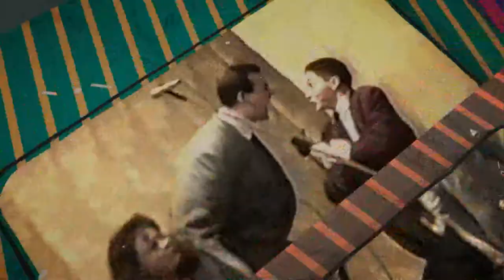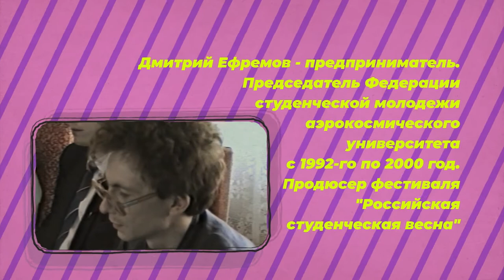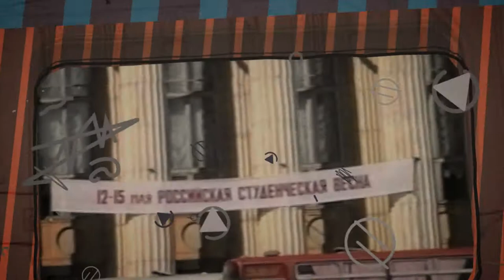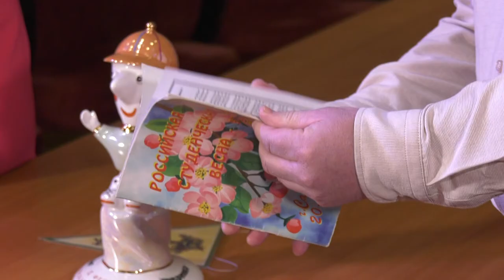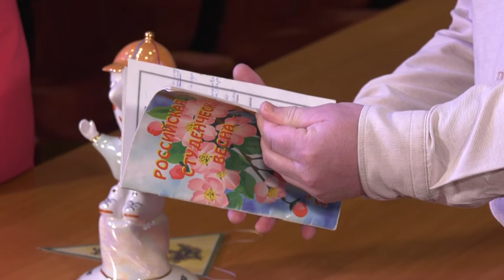"Дмитрий Ефремов" / "Российская студвесна. Возвращение к истокам" от 13.05.2022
Самара — город ярких людей, смелых творческих экспериментов, родина Всероссийской студенческой весны! 30 лет назад на берегах Волги фестиваль объединил молодежь всей страны и стал культовым. Мы хотим вас познакомить с людьми, ставшими участниками и идейными вдохновителями фестиваля. Телеканал "Самара-ГИС" запускает новый проект — "Российская студвесна. Возвращение к истокам".